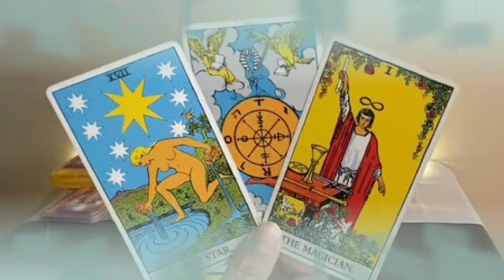برج الحمل ♈ من 19 إلى 29 مارس 2023 ♥️ هذا شخص قاصد يتجاهلك🤔لكنه هيتتجنن عليك مش عايزك تعرف هذا الشيء